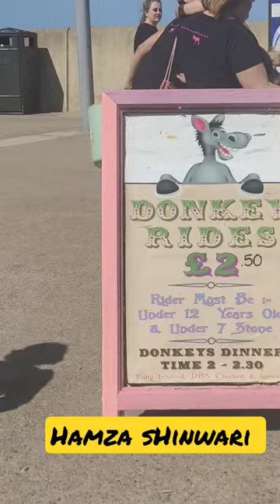donkey ride in Redcar beach Uk